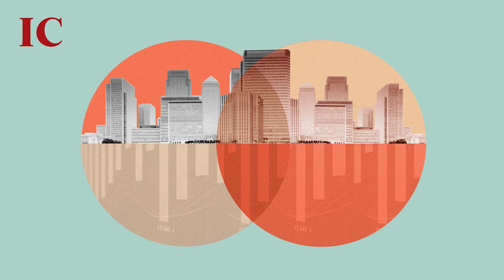How to retire early, Glencore and Deliveroo: The Companies and Markets Show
We begin the episode with commodity trading and mining company Glencore (GLEN). Alex Hamer unpacks a busy week, including everything from the cancellation of the coal demerger to the company’s copper prospects in an environmentally conscious world.

Val Cipriani discusses our cover feature on the often much-desired topic: retiring early. It doesn’t always seem realistic but Val covers how investors can set themselves on the right track, with simple and effective strategies including how to properly use pensions and Isas.

Last up, Christopher Akers explains Deliveroo’s (ROO) latest results. The food delivery company’s shares were up 8 per cent on the morning of the recording on account of its first-ever statutory profit, a share buyback announcement and more, which cheered up a pretty dreary market.

1:13 Glencore
16:20 How to retire early
27:50 Deliveroo